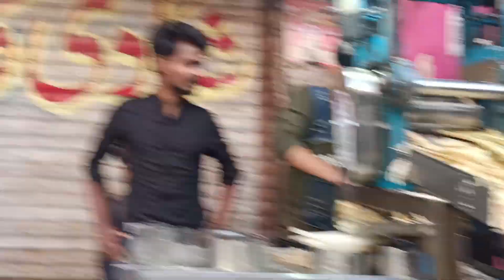Aaj Hamare Ghar Aaye Mehman🥰Juhu Gali Bhaji Market..